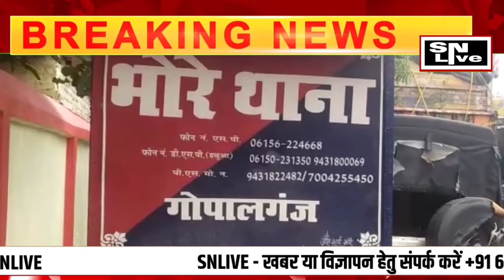Gopalganj में डांसरों के साथ शराब का बोतल लेकर ठुमके लगा रहे हैं पूर्व BDC पति, उठा ले गई पुलिस LIVE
Gopalganj में डांसरों के साथ हाथ में शराब का बोतल लेकर ठुमके लगा रहे हैं पूर्व BDC पति, उठा ले गई पुलिस | SNLIVE